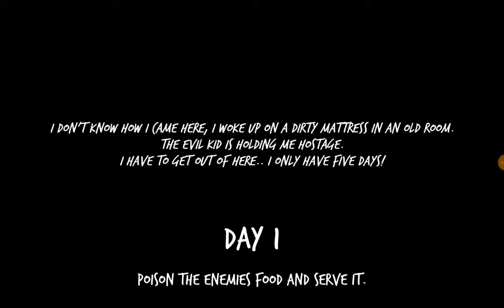Playing Evil kid horror game but did not end it😢👹😈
Dit is mijn video die ik heb opgenomen met Capture Recorder. Je kunt eenvoudig je scherm opnemen en live streamen.